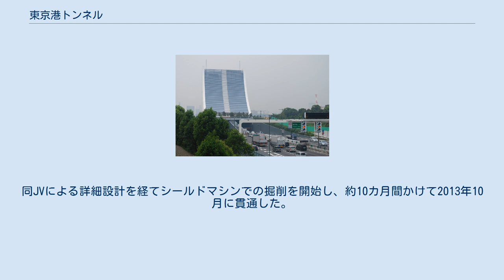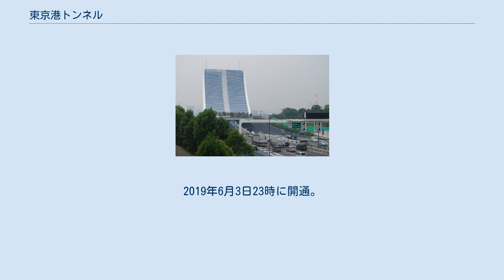東京港トンネル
東京港トンネル（とうきょうこうトンネル）は、東京都品川区にある都市計画道路東京湾岸道路の海底トンネル。
 首都高速道路湾岸線（大井出入口 - 臨海副都心出入口間）のトンネルと、国道357号（東京湾岸道路一般部）のトンネルが存在する。
 1970年に、品川区大井埠頭と東京湾埋立地13号地を結ぶ海底トンネルとして計画された。
当時は13号地は埋立・開発事業の途上であり、自動車専用の沈埋トンネルとして計画され、1976年に開通した（このトンネルを含む大井出入口 - 13号地出入口（当時）間は首都高速湾岸線で最初の開通区間でもある）。
 平面線形としてはほぼ直線であるが、縦断線形が海底部に向かって下り、地上部に向かって上りとなっているため、下り勾配での加速傾向・上り勾配での減速傾向があり、両方向ともにこのトンネルを先頭とする渋滞が発生しやすい。
 海底トンネルのため、タンクローリーといった危険物積載車両は通行出来ない。
また、トンネル内では車線変更が禁止され、70km/hの速度制限がある。
 2004年には死亡事故が発生し、安全対策として翌2005年には照明を増やす工事を行っている。
 首都高の東京港トンネル開通以後、13号地において東京臨海副都心計画が策定され実施される中で交通量が急増していた。
 この状況を改善するため、国土交通省川崎国道事務所を事業主体とし、現在の首都高速湾岸線東京港トンネルに並行する形で一般道路部（国道357号東京港トンネル）整備が2002年に新規事業化された。
計画では首都高速湾岸線の両側にトンネルを建設する計画であり、沈埋トンネルである首都高速湾岸線より深い位置に建設されるため全長がやや長い1,470mである。
 このうち西行きトンネル（羽田空港方面）に関しては2010年11月15日に設計・施工一括発注方式による総合評価方式入札が行われ、鹿島建設・大林組JVが落札した。
同JVによる詳細設計を経てシールドマシンでの掘削を開始し、約10カ月間かけて2013年10月に貫通した。
この西行きトンネルについては掘削および2次覆工を2013年度中に完成させ、設備工事をした上で2016年3月26日に開通した。
歩行者、自転車、軽車両、排気量50cc以下の原付は通行できない。
 東行きトンネル（お台場方面）については、2014年に入札が行われ大林組・鹿島建設JVが落札した。
2016年7月にシールドマシンでの掘削を開始し2017年1月に貫通した。
2019年6月3日23時に開通。